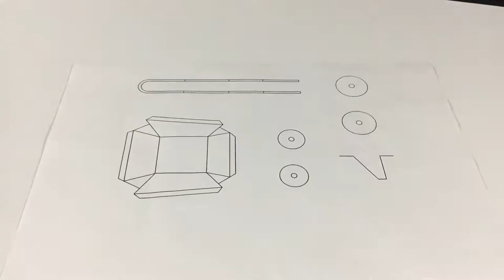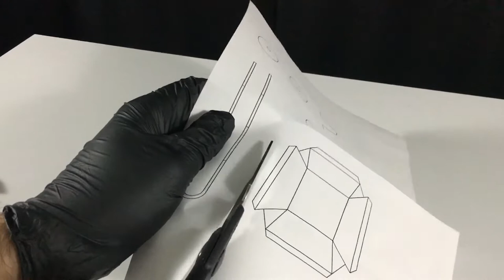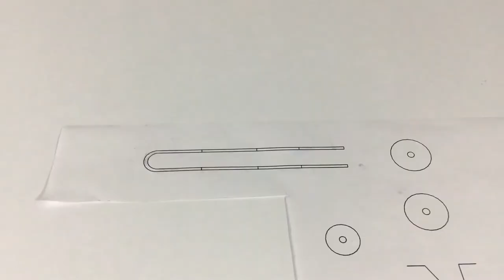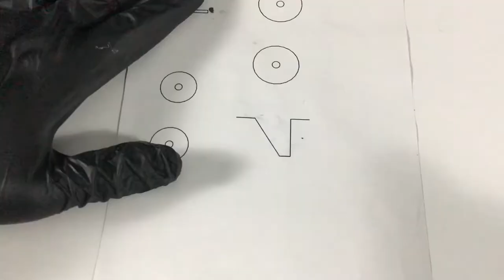Making an Amazing Mini Construction Kit | made for mini wheelbarrow | made for mini pallet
Hello friends. In today's video, we made a great Building Kit for Mini Bricks. We made pallets for stacking mini bricks, we made wheelbarrows to transport sand. see in the video how to store bricks with a pallet and a trowel.